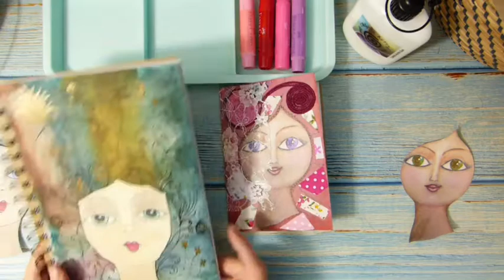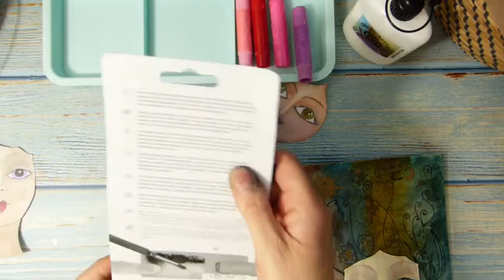Mixed media journal notebook covers using girls face illustrations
Hi, having a play using the illustrations of Celeste and India now available in my Etsy shop as a digital download so you can print them and play along. After my introduction I have removed the audio and sped up the video.

My Etsy shop

I used some very basic kraft notebooks along with ink, gelatos and some fabric applique scraps. I had a lot of fun and really like the way they came out.